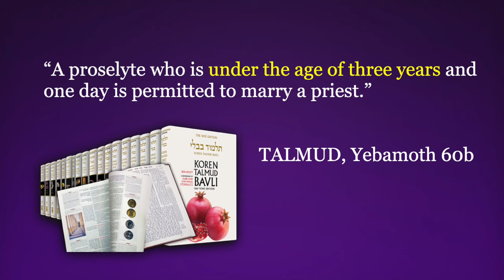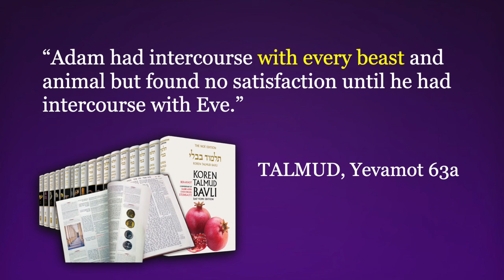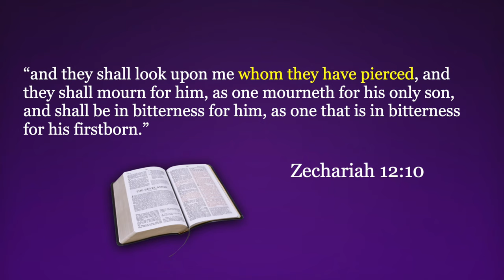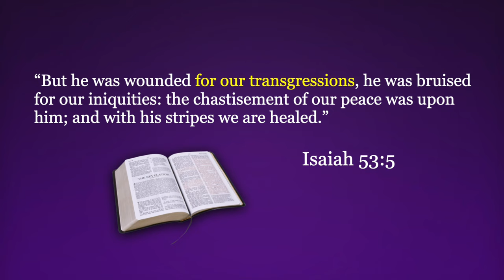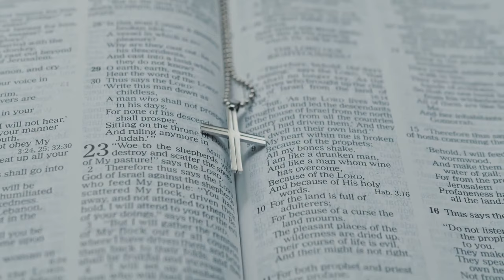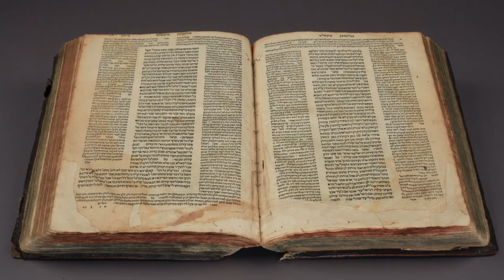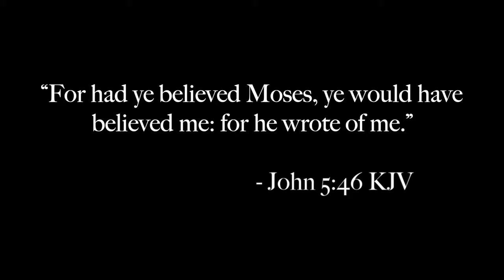A Christian Response to Judaism